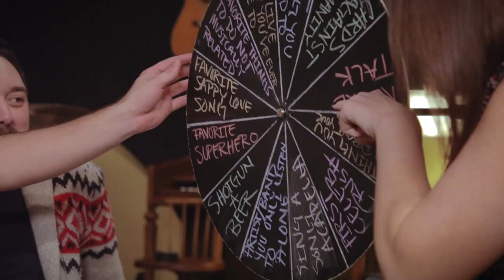Interview: Battle Tapes [Badass Bands Blog Live]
Battle Tapes interview for their Badass Bands Blog Live March Residency.

Battle Tapes:

JOSH BOARDMAN
STEPHEN BANNISTER
RILEY MACKIN
BEAK WING*

Directed by: Charles Lopez
Audio Engineer: Jordan Robins
Audio Mixing & Mastering: Scott Coslett

Produced by:
Jolynn Braswell / BADASS BANDS BLOG
Charles Lopez / BLACK TIE STUDIOS